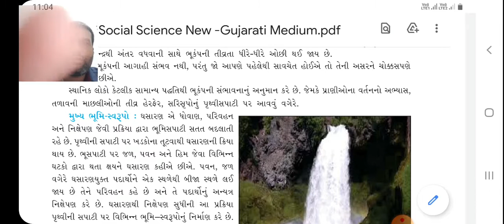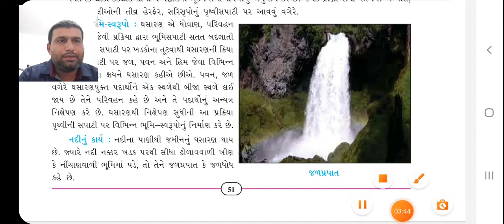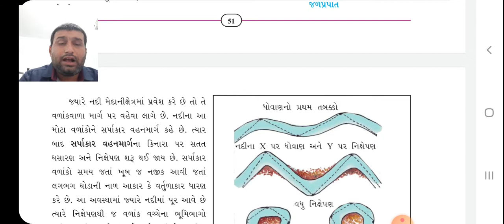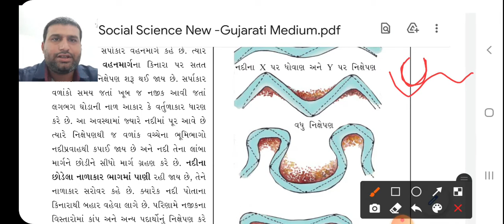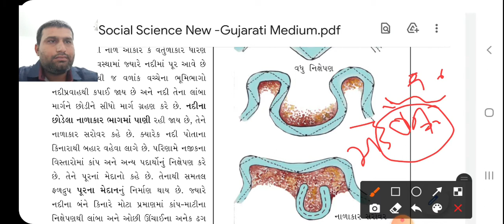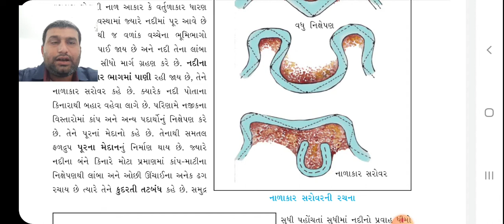std 7 S.S. chap 9 lec 4